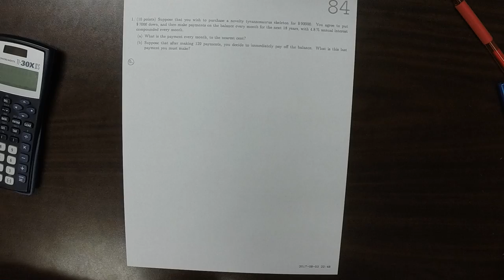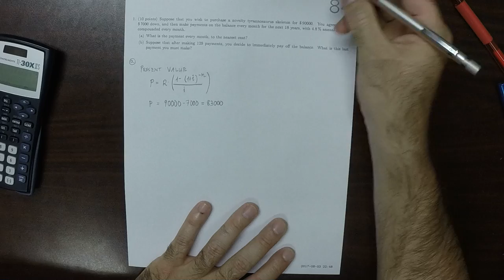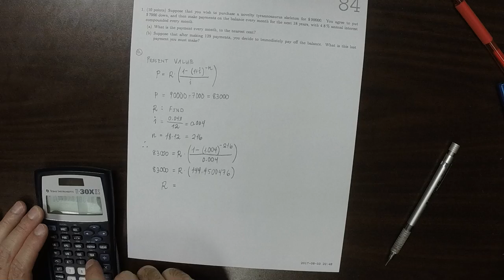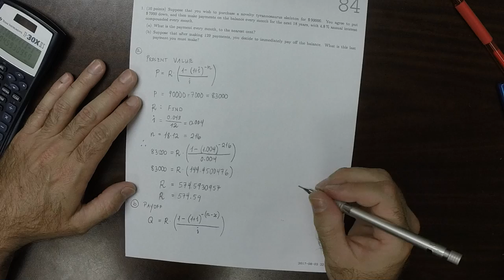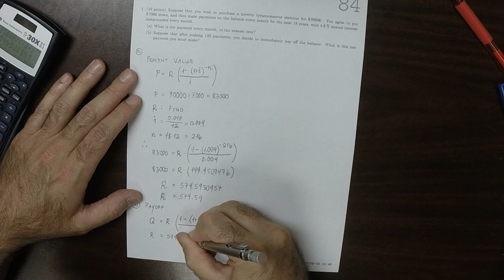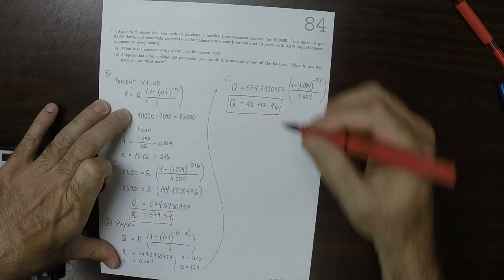17u MATH 1326: whw_84